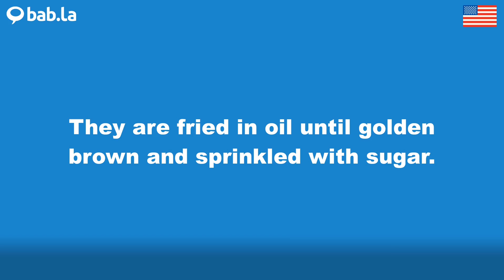SUGAR pronunciation | Improve your language with bab.la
Improve your spoken English by listening to SUGAR pronounced by different speakers – and in example sentences too. Learn and love languages with bab.la.